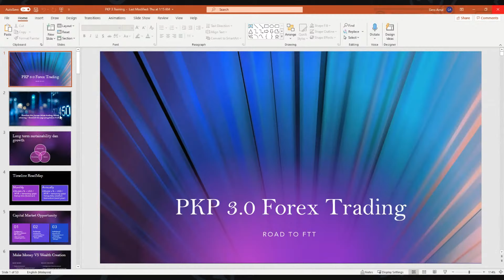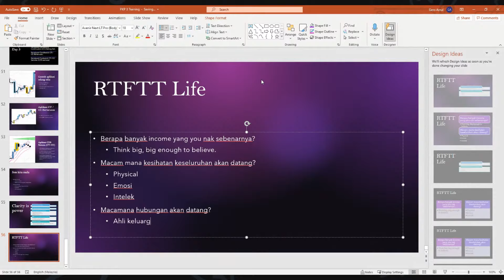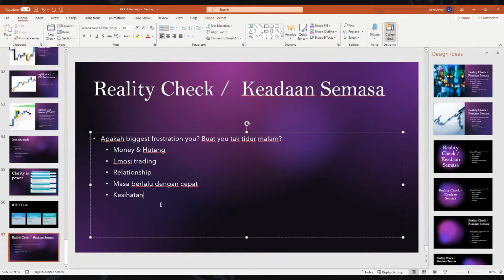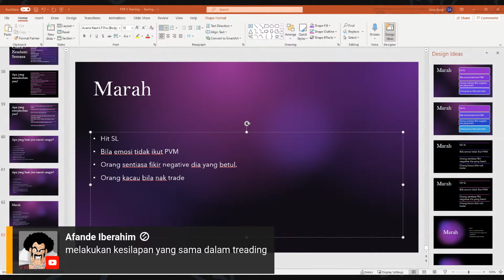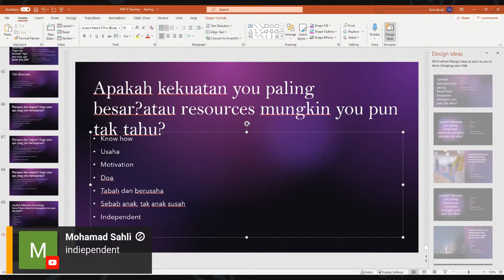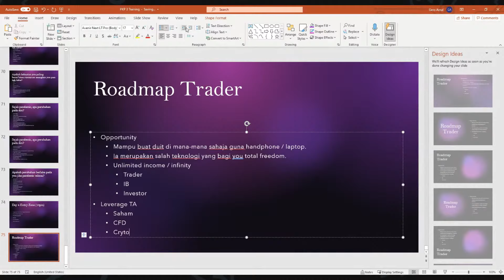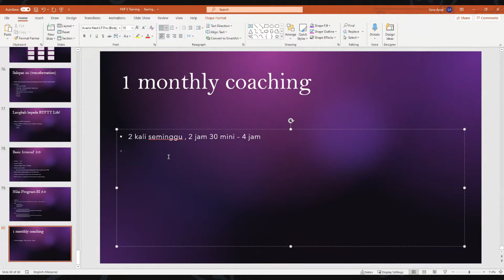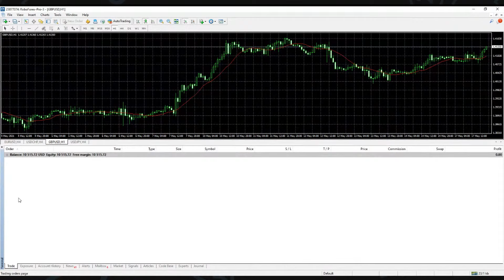Jom Kita Mula Forex Trading dan Gold Silver